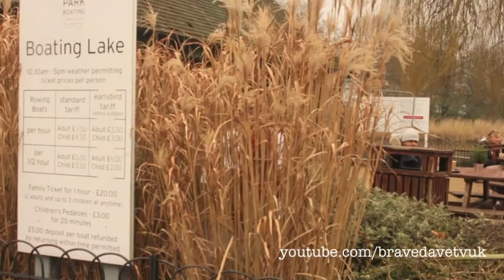London Zombie Prank _Funny videos_